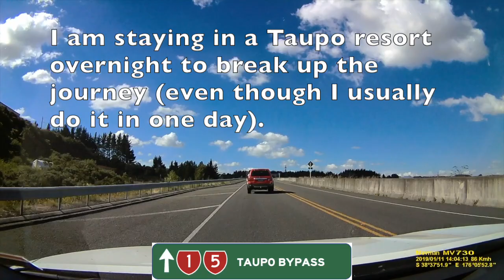Pauatahanui, Wellington to Albany, Auckland Full Drive via SH1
Full long distance drive across New Zealand's North Island from Wellington to Auckland. This journey follows State Highway 1 and approximately took just under 8 hours driving time.